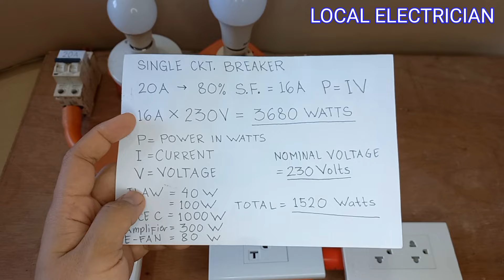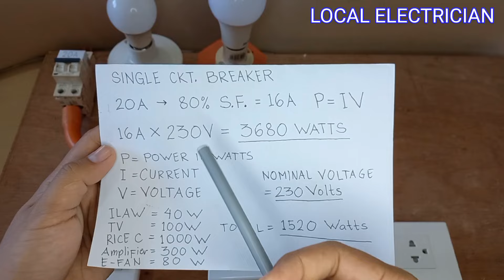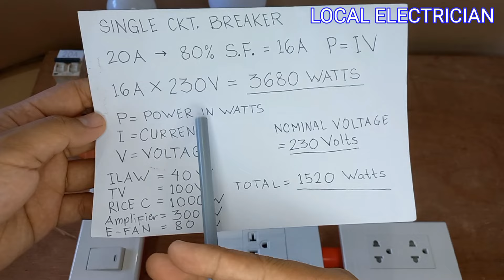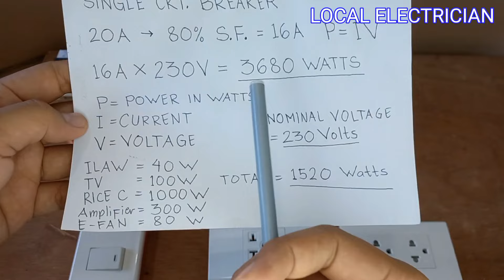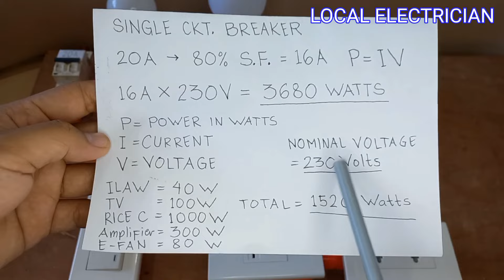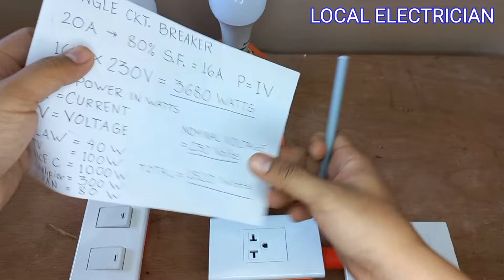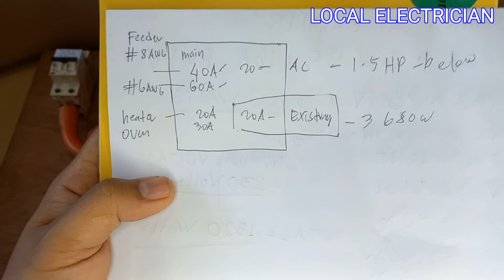Isang Circuit Breaker sa Buong Bahay Dilikado nga ba ? Paano mag Upgrade ? Local Electrician